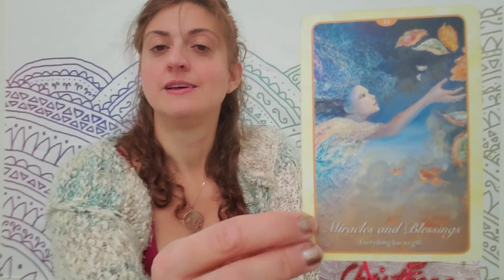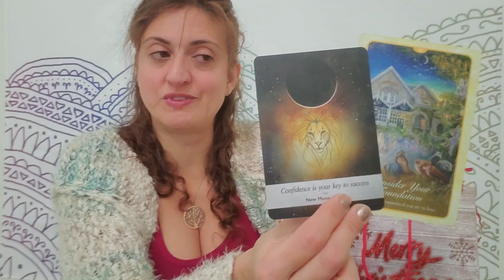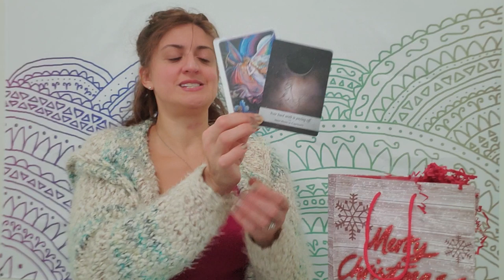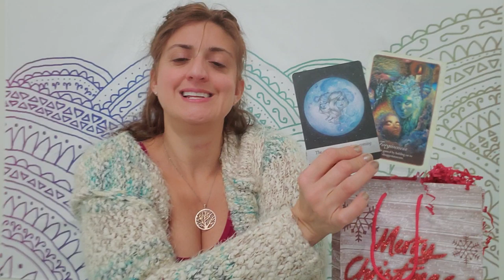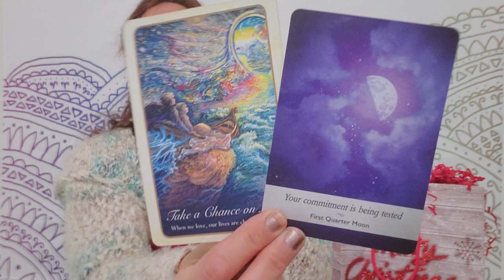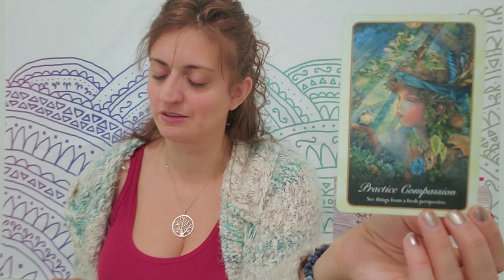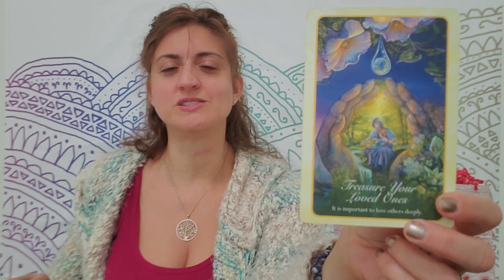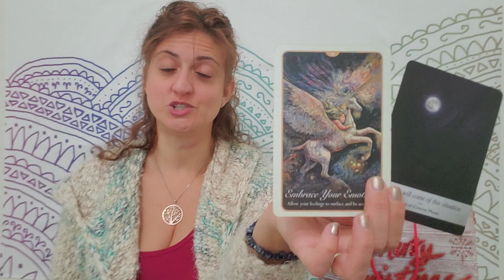🌹💞 Romantic tarot: who is a ho, and who's left in the snow? 💞🌹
Romantic Tarot: Love and romance predictions for The holiday season, Ho Ho Ho, or left out in the snow? What energy and who is coming toward you for love and Romance, by zodiac sign.

TIME STAMPS:
Scorpio - 4:02
Sagittarius - 10:15
Capricorn - 15:17
Aquarius  - 20:00
Pisces - 24:42
Aries- 28:20
Taurus  - 32:04
Gemini - 35:23
Cancer - 39:09
Leo - 45:12
Virgo - 48:42
Libra - 51:15

PERSONAL READINGS
Recorded $100
In the body of the email specify: